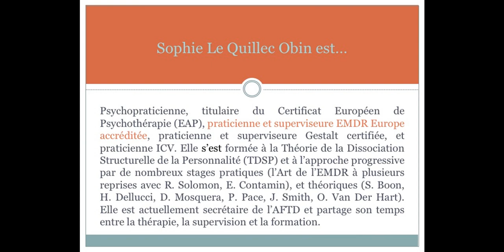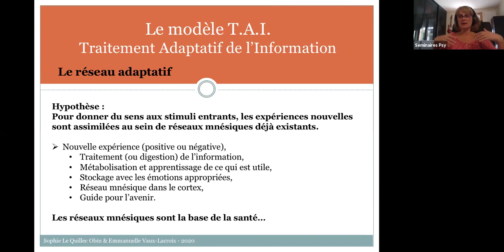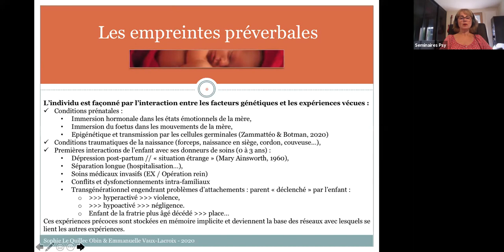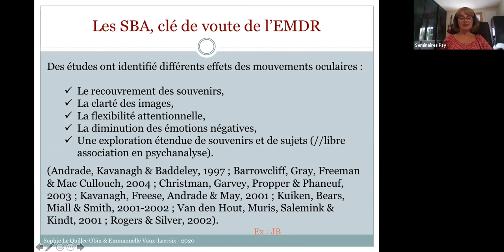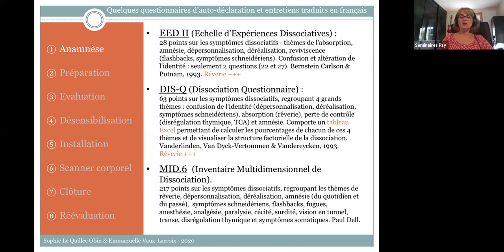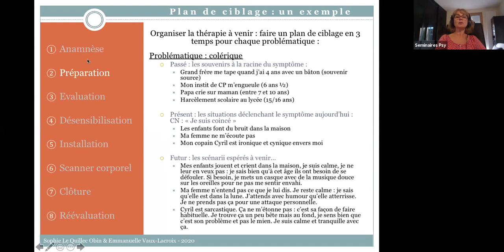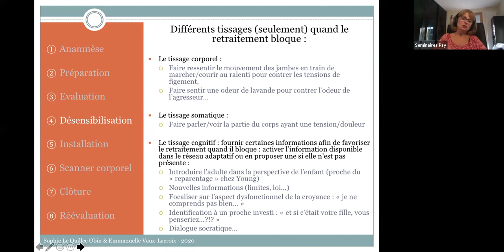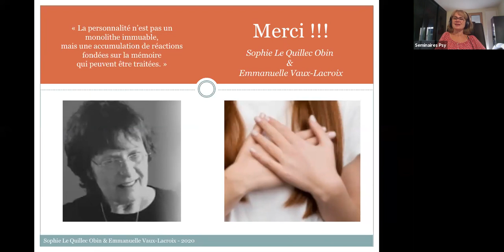Sophie Le Quillec Obin présente l'EMDR